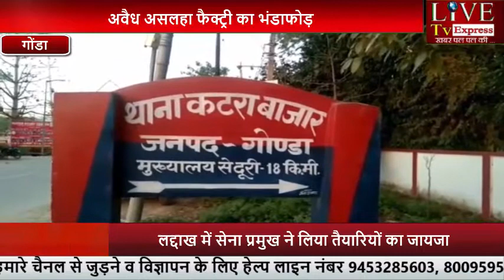अवैध असलहा फैक्ट्री का भंडाफोड़...